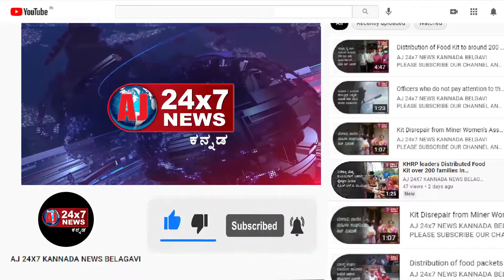Congress Party Will Visit all Municipalities of Shiggavi Taluk from July 15 to 26 | AJ NEWS BELGAVI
ajnewsbelagavi ajnewsbelagavi ajnewsbelagavi ajnewsbelagav athaninews chikkodinews raybagnews Hubbalinews Hukkerinews bagalkotnews bengaluru news